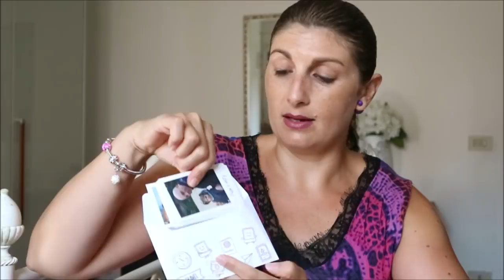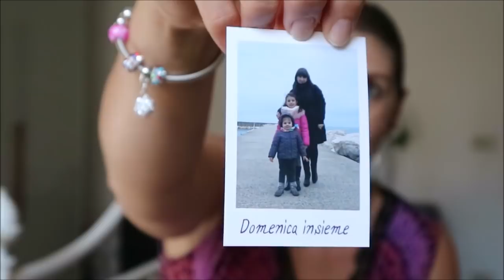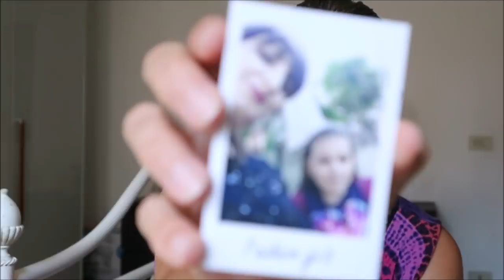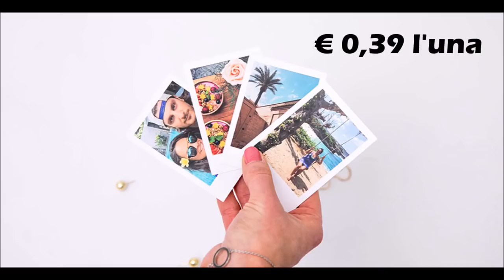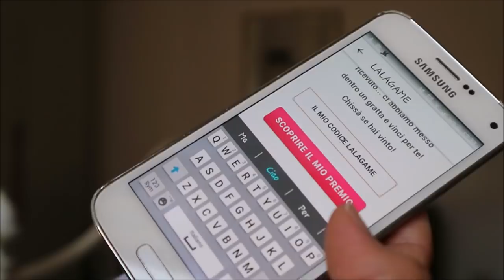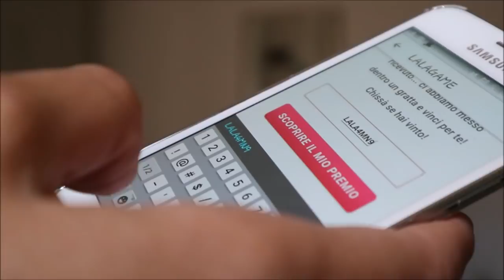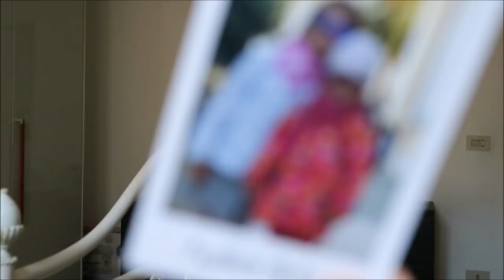LALALAB foto super a un prezzo mini - collaborazione -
Ciao a tutti, oggi parliamo di un altra collaborazione, ma questa volta parliamo di fotografie...questo prodotto mi è stato offerto da Lalalab perciò ho sfruttato questa occasione per far stampare delle foto che avevo nel telefono da mesi...e non mi sono pentita perchè la qualità è eccezionale.
Spero di esservi stata utile...un bacio dalla Sardegna.

MAMMA_TUTTOFARE
inseritelo alla fine dell'ordine e avrete 8 euro di sconto nel caso fosse il vostro primo acquisto